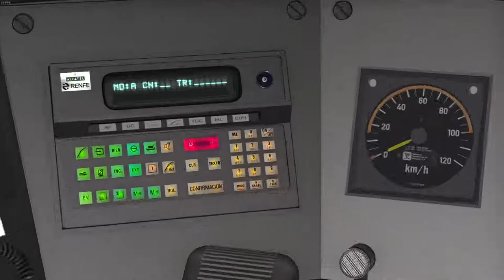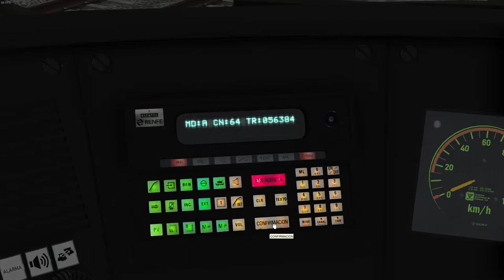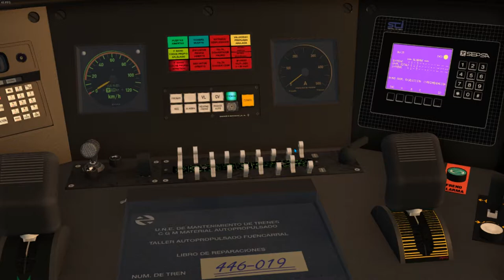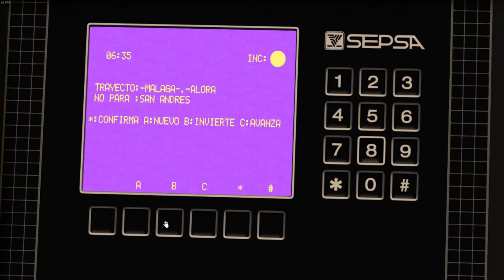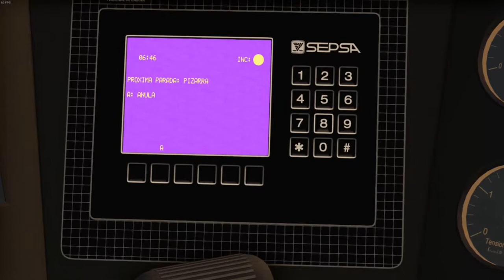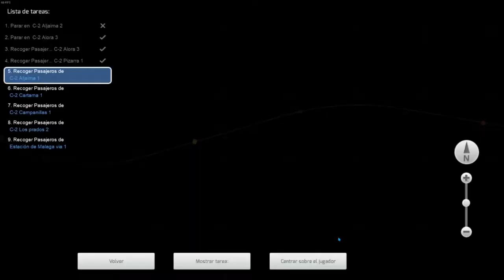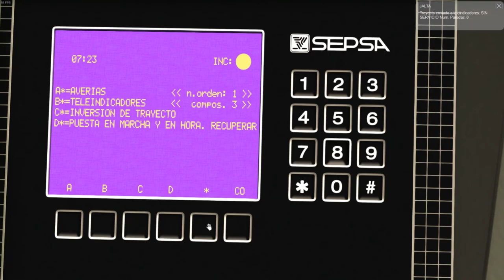Escenario "Despertar" Renfe 446 Train Simulator 2021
escenario con la 446 de Viajeros Al Tren, se trata de un escenario en donde tienes que sacar el tren de talleres y dirigirte de vacío a Alora y volverte con un servicio comercial hacia Málaga